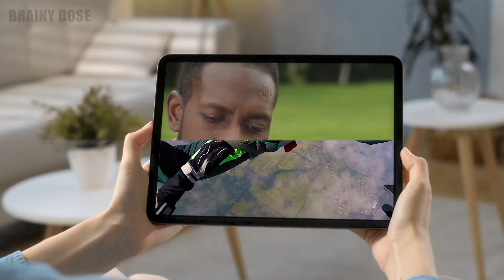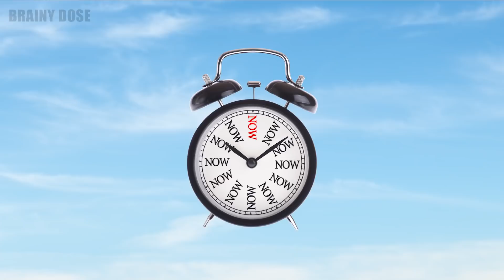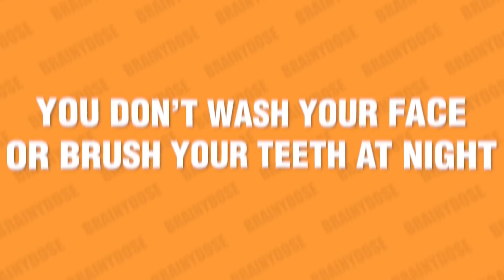8 Signs You're Secretly a Lazy Person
Here are 8 signs you're secretly a lazy person! Are you always bored and unmotivated, even though there's a ton of stuff that needs to get done? Do you constantly find yourself procrastinating and postponing everything until the last minute? If so, it could indicate that you are lazy.

There's a big difference between having a leisurely Sunday after a long week and being lazy every single day. Unfortunately, laziness is not attractive, and it may hold you back from reaching your full potential. So, it's one bad habit that you got to break!